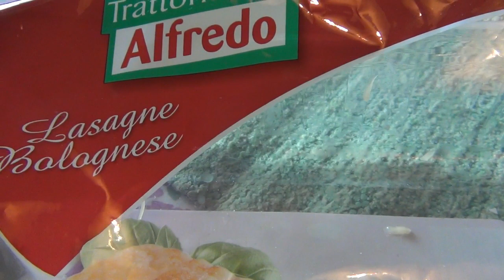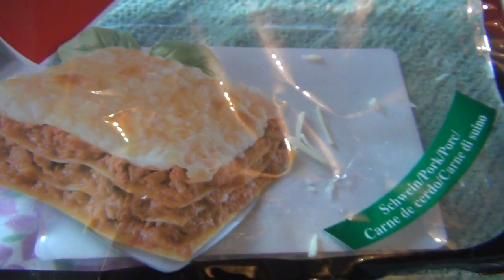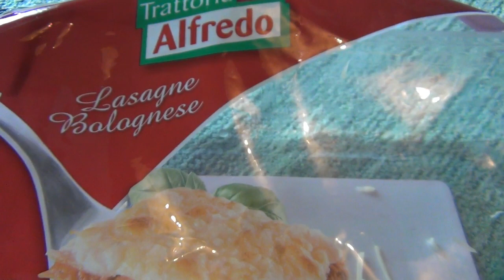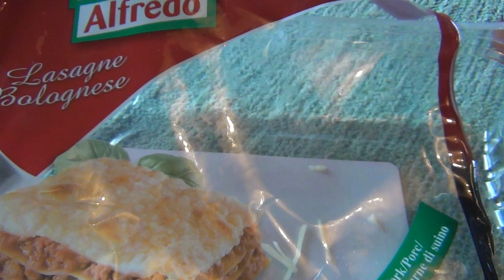Testissä Liiterin Lasagne